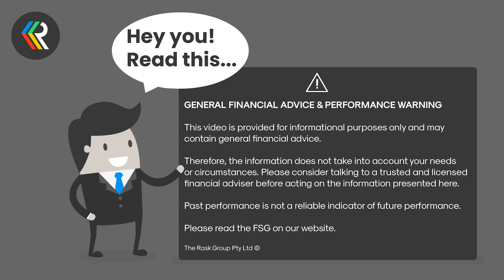Full Interview: Aoris' Stephen Arnold On The Australian Investors Podcast | Rask | [HD]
Aoris Investment Management Founder and Chief Investment Officer Stephen Arnold joins Owen Raszkiewicz on The Australian Investors Podcast to talk about life, money, risk, investment philosophy, stock valuation and loads more.

This podcast contains factual/general information only. That means the information does not take into account your objectives, financial situation or needs. Because of that, you should consider if the information is appropriate to you and your needs, before acting on it. If you’re confused about what that means or what your needs are, you should always consult a licensed and trusted financial planner.
Unfortunately, we cannot guarantee the accuracy of the information in this podcast, including any financial, taxation and/or legal information. Remember, past performance is not a reliable indicator of future performance. The Rask Group is NOT a qualified tax accountant, financial (tax) adviser or financial adviser.